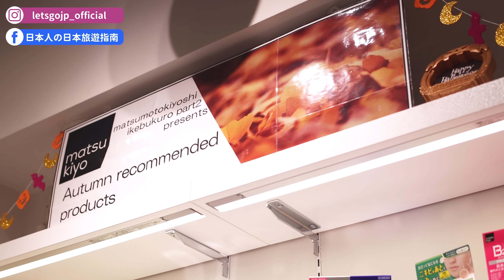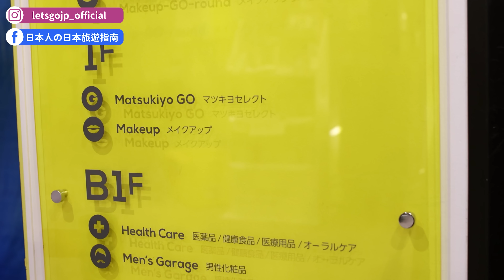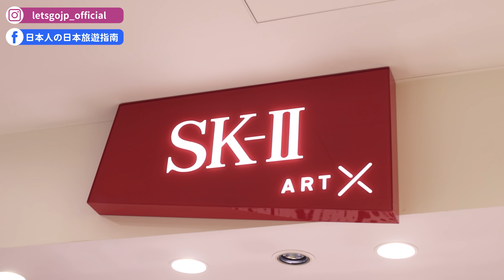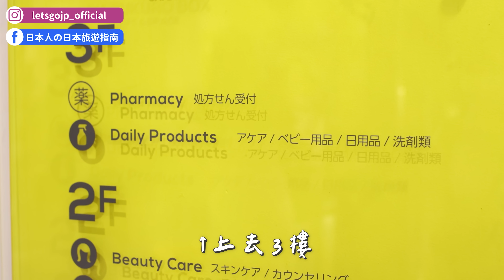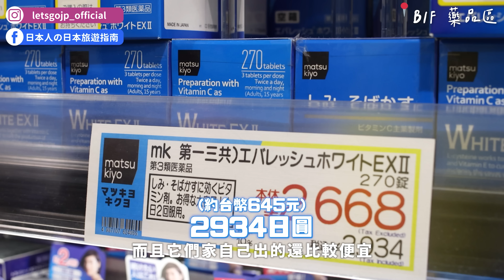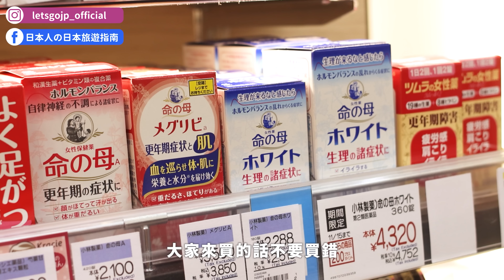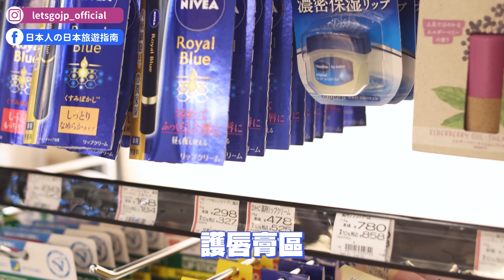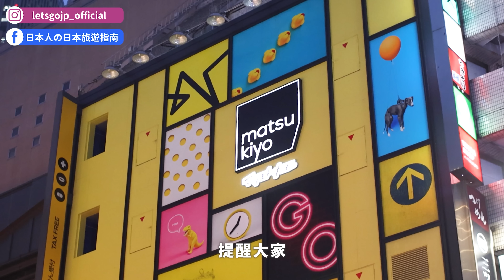2022日本必買藥妝推薦🔥再送松本清最多83折優惠券！日本最大連鎖藥妝店購物攻略｜日本自由行・日本旅遊4K VLOG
日本自由行即將開放，大家的藥妝必買清單也該更新了！這支影片帶大家逛日本最大連鎖藥妝店松本清，告訴你2022最新商品有哪些！還可以免費拿松本清超值優惠券喔😍

⚠️ 全店取得拍攝許可
※ 此次拍攝店家為「マツモトキヨシ 池袋Part2店」
〒170-0013 東京都豊島区東池袋1-22-8

📌 2022松本清10大美妝保養類熱賣商品清單

00:00 請開啟CC字幕
00:05 精彩畫面
00:15 影片開場
01:23 Naturie 薏仁清潤化妝水
01:46 理膚寶水
01:57 ONE THING
02:38 VT Cosmetics
03:25 LuLuLun面膜
03:50 Saborino 早安面膜
04:34 酵素洗顏粉
04:52 DUO
05:40 韓國特設專區
06:30 當季銷售排行榜專區
06:50 PAIR ACNE 痘痘藥膏
07:00 豆乳美肌緊緻潤澤乳液
07:09 Pelican 沛麗康
07:47 樂敦眼藥水
08:40 店内銷售排行榜專區
09:50 SK-II專區
20:16 男性化妝品專區
21:47 松本清優惠券

⭐加入頻道會員，支持我們做更多日本旅遊節目！